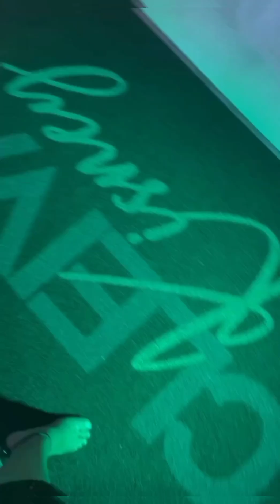Cleival Kisney E Banda Ao vivo Boi Carrapeta Vini_no_Baixo 🎸 22/12/23